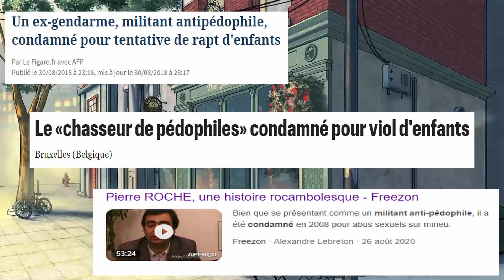Pensées d'un poussin #2 (les champions de la vertu)